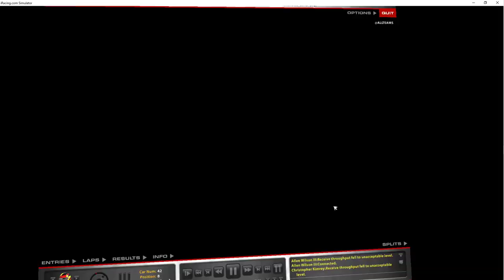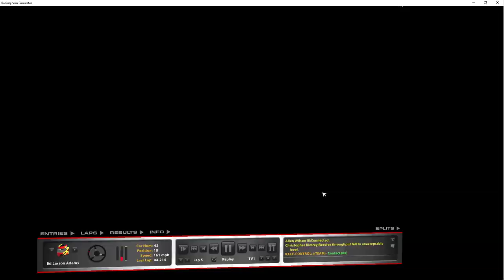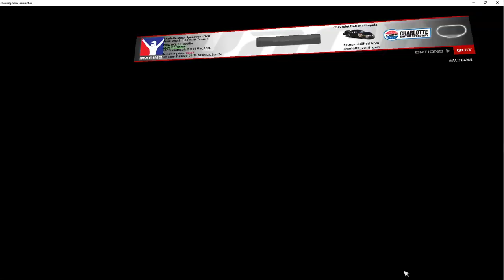iRacing: OBRL KN Cars at Charlotte